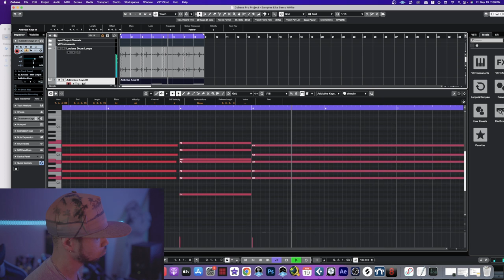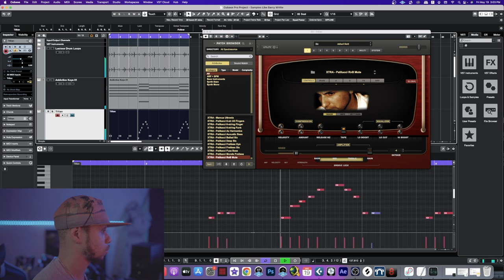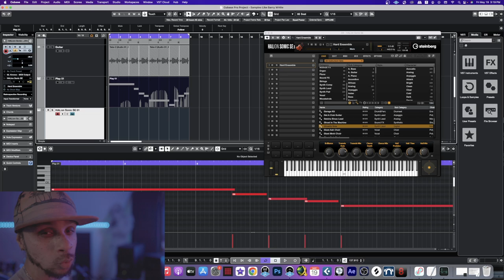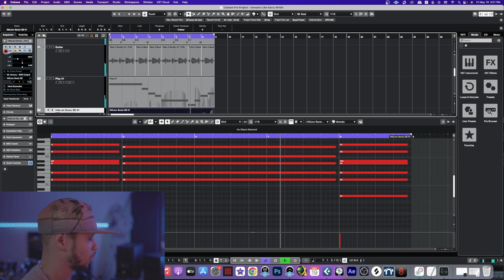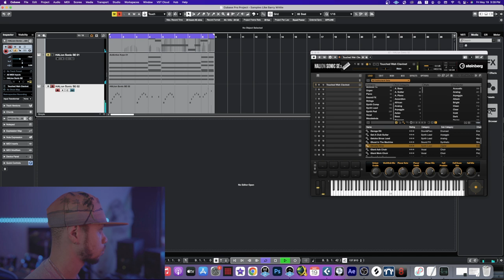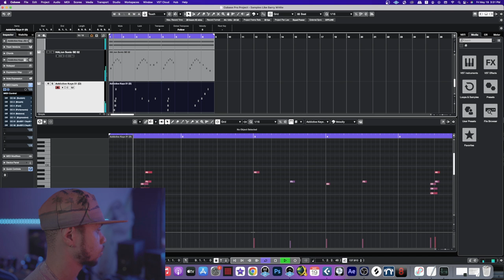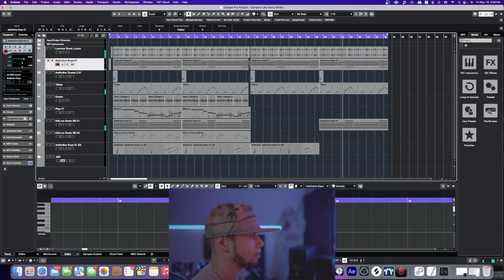HOW TO MAKE A 70S SOUL SAMPLE LIKE BARRY WHITE FROM SCRATCH| SOUL MUSIC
Welcome back to the channel Producer Life Family!!!  Come watch me cook up a Vintage 70s Soul Sample from scratch in the likes of the music Music Maestro "Barry White"